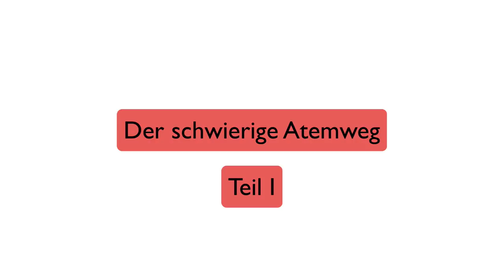Der schwierige Atemweg: Teil 1 (Konzepte)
Ein spannendes Thema - und ein genialer Interviewpartner. Mit Anästhesist und Notfallmediziner Chris Engelen bespricht Martin den schwierigen Atemweg. Welche Konzepte hat der Experte?

Achtung - im Video etwas unklar formuliert: Bei den meisten präklinisch vorgehaltenen Beatmungsbeutel ist eine passive Präoxygenierung nicht sinnvoll möglich (kein ausreichender Flow). Hier empfiehlt sich eher eine Sauerstoffmaske mit Reservoir und maximalem Flow.